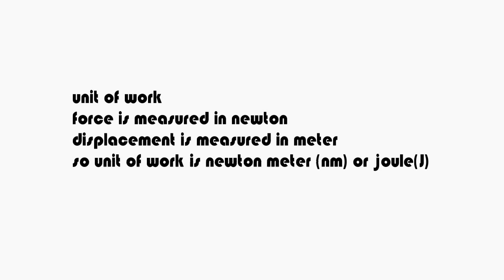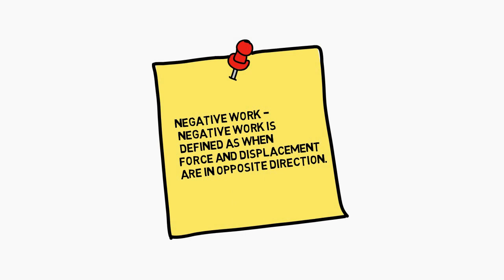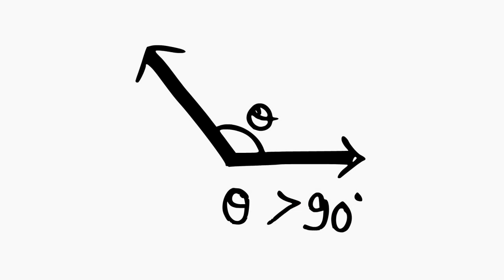Classification of work | zero work | positive work | negative work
In this video we will talk about Classification of work in physics with basic examples.